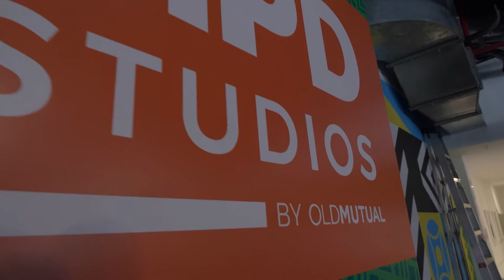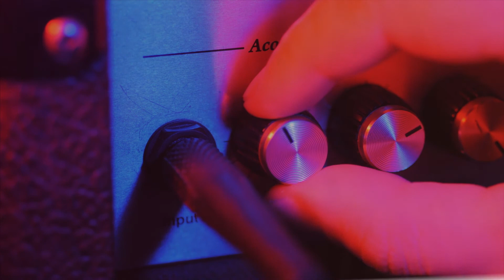AMPD By Old Mutual – Masterclass with Prince Kaybee | Afternoon Express | 11 November 2020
We’re live at AMPD studios by Old Mutual in Newtown, an innovative space where aspiring musicians have access to world- class recording studios and masterclasses from some of SA’s leading musicians. Today, Prince Kaybee joins us at AMPD, to present his Masterclass on building blocks required to make it in the music industry.  The South African DJ, music producer, director and television personality first gained national attention in 2015 as the winner of the SABC competition, 1’s and 2’s. Since then he has gone on to win a SAMA as well as being nominated on several occasions and his 2019 album, Re Mino, went platinum just 2 months after its release! This is a guy who’s going places in a hurry!